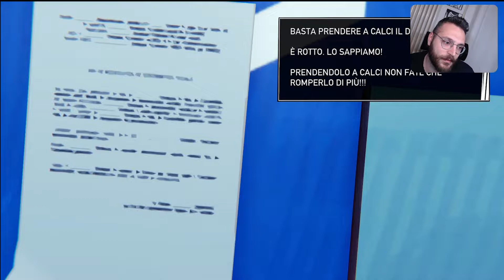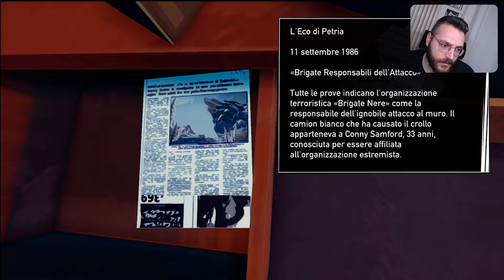Road 96 Gameplay Pt3 - Stan & Mitch Quiz Show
Rispondere bene alle domande del Quiz Show ci salverà!
Riusciremo a superare il confine e a trovare la Libertà???

❗❗❗ATTENTION❗❗❗
Intro original music is composed\created\born by Prod. Riddiman

Outro song is
Music from Uppbeat (free for Creators!)